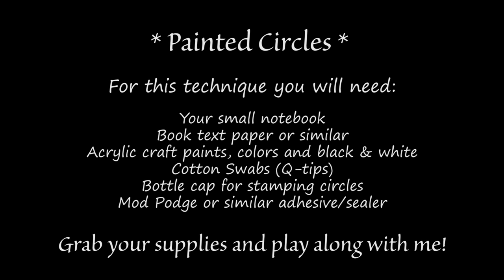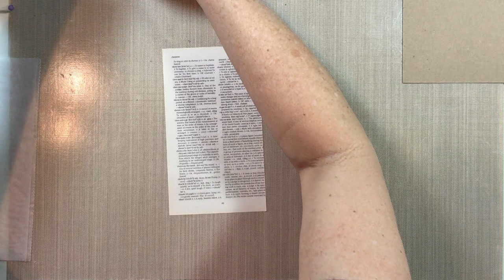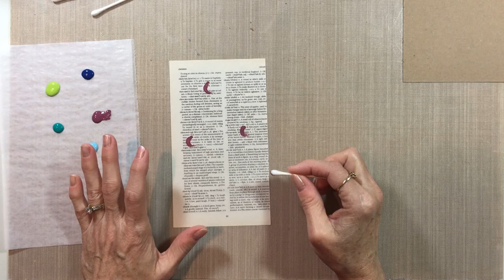Mixed Media Morsels Appetizer 13 - Painted Circles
Mixed Media Morsels is a video series where I'll be showing (and together we'll be doing) lots of fun techniques in mixed media art on a small scale.  After a while, we will have a full notebook of little yummies that we can refer to later for inspiration.  So get yourself a small notebook and some basic supplies, and come play along!  No commitment is required, and there are no rules, except, of course, to relax and have FUN!  :)